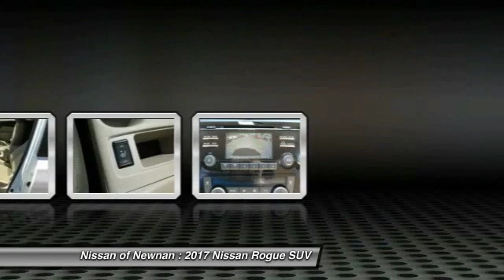2017 Nissan Rogue Newnan GA W144851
Looking for the right suv? Today could be your lucky day. this 2017 Nissan Rogue could be yours.